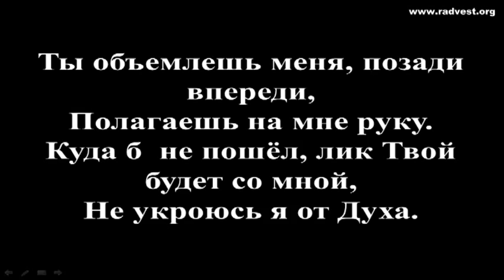2013 06 09 Взойду ли я на небо